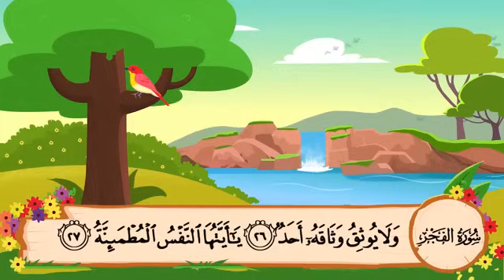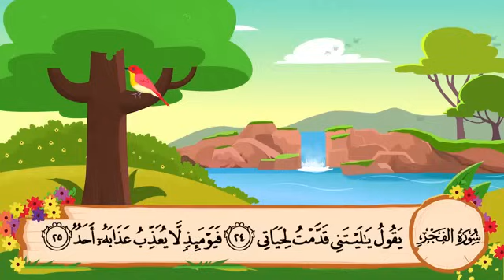سورة الفجر مكرره 3 مرات المصحف المعلم للشيخ المنشاوي